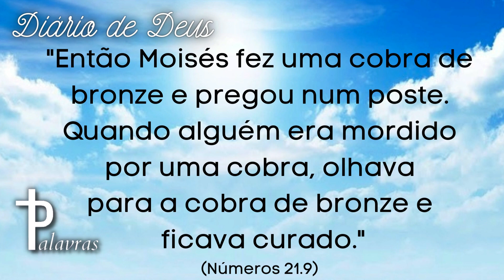Olhar | Mensagem Do Dia | Diário De Deus